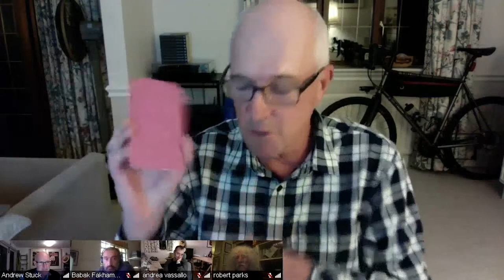Tales from the Big Trails – walking the UK National Trails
We are delighted to have Martyn Howe join us as he walks around England on the newly created England Coast Path national trail. He is no stranger to walking, and no stranger to writing, so look forward to an engaging hour in his company.

Martyn Howe talks with Andrew Stuck about his 40-year journey to walk all the National Trails in England, Scotland, and Wales and the poetry, art, and people he met along the way. His book – Tales from the Big Trails – was published by Vertebrate Publishing in September with a chapter on each trail, notably the South West Coast Path, Pennine Way, Cotswold Way, and 16 others.

He is currently walking the England Coast Path and is always on the lookout for art installations, sculptures and poetry that provide deeper insights into the landscape and the culture.